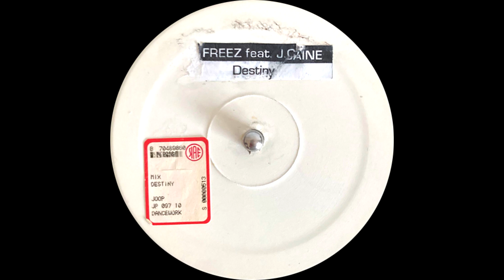DJ Freez Feat. J.Caine - Destiny (Mix 1)